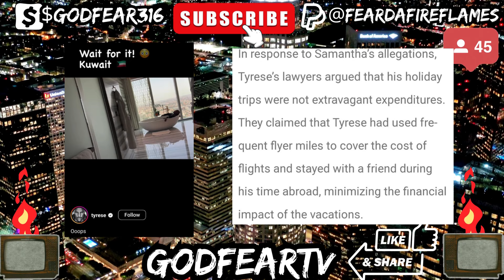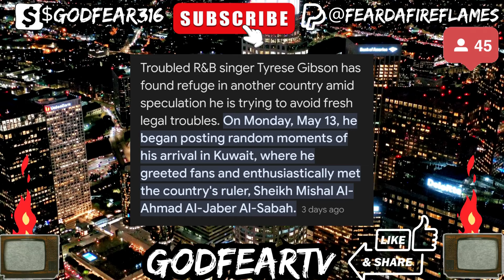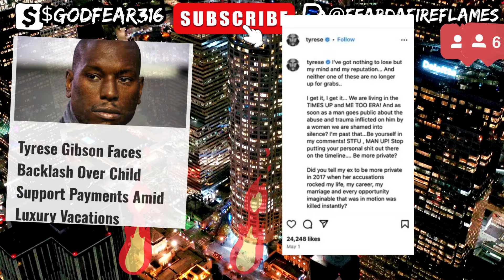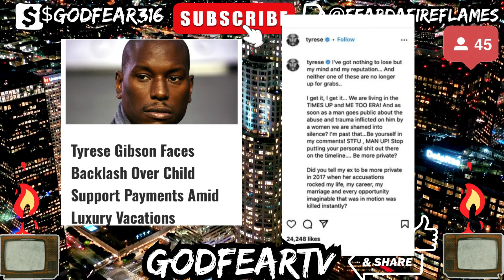HOLLYWEIRD IS DONE WITH TYRESE AND HE'S IN BIG TROUBLE